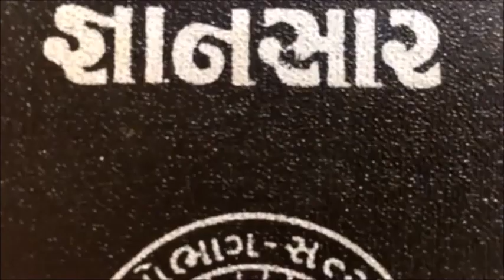November 18, 2020, Rameshbhai, Gyansar, Kriyashtak, G 1, JCSC. Upload